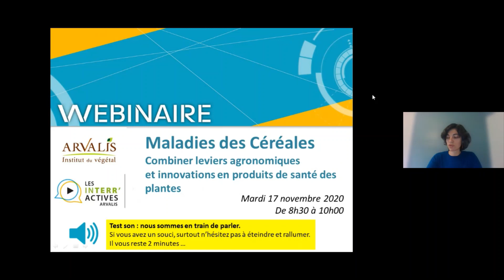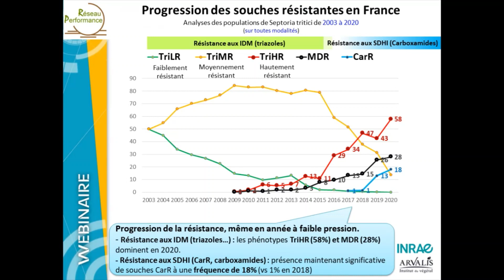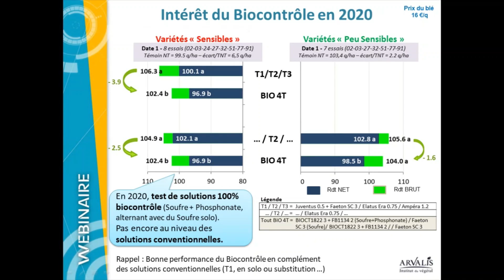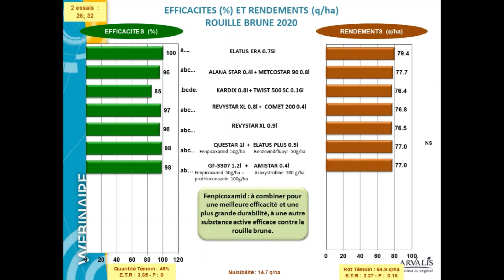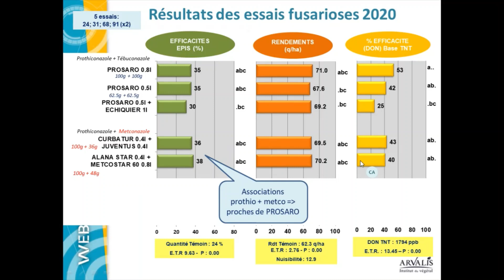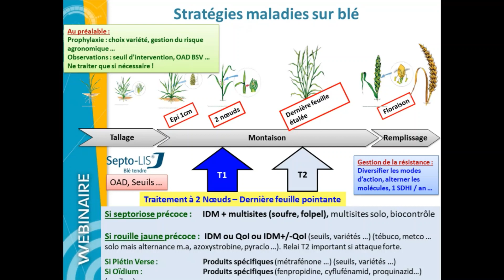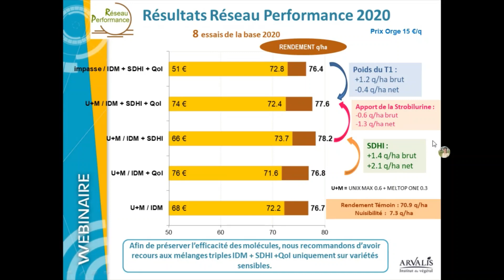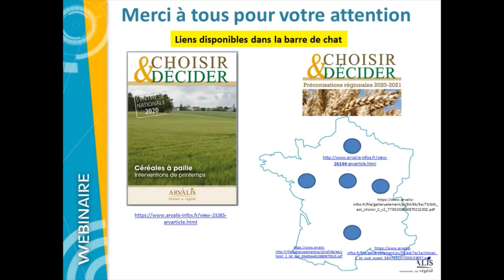Céréales à paille - Combiner leviers agronomiques et innovations en produits de santé des plantes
Pour le webinaire Maladies des céréales » du 17 novembre 2020 - les équipes d’ARVALIS - Institut du végétal reviennent sur l’ensemble des résultats d’essais visant à protéger les céréales contre les maladies en combinant les leviers agronomique et l’utilisation de produits de santé des plantes.

Parce que l’année 2020 aura été si particulière pour nombre d’entre nous dans nos métiers, ARVALIS – institut du végétal est heureux de vous offrir ce replay.